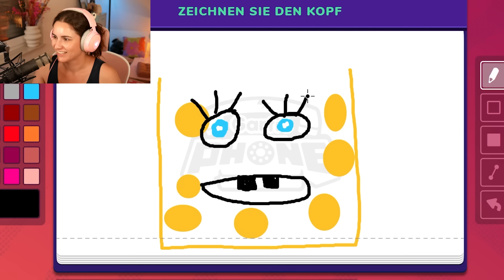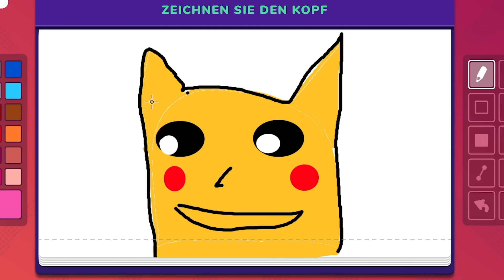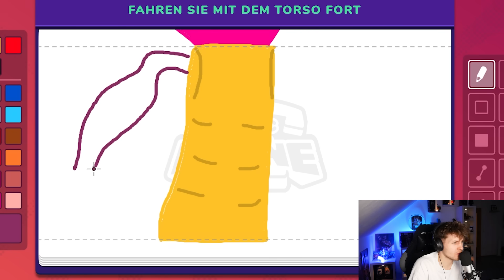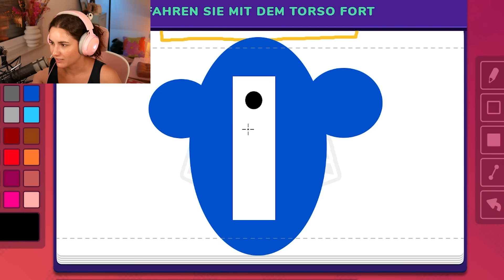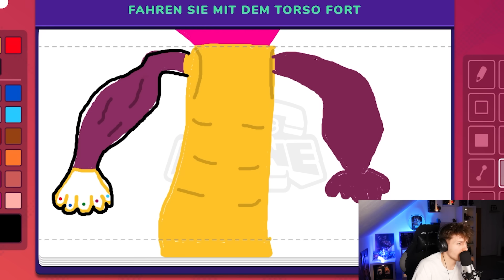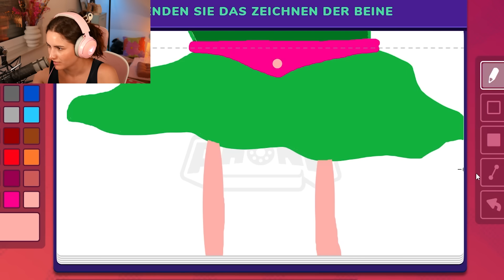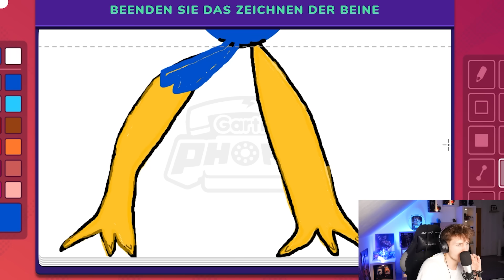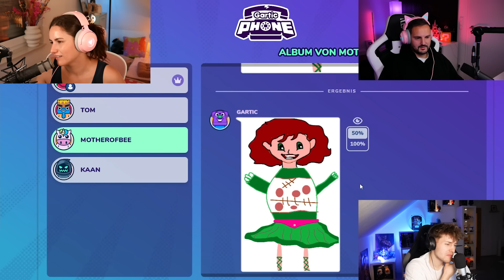Wir spielen GARTIC PHONE - aber NICHTS PASST ZUSAMMEN!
Suchst du nach meinem Equipment, Make-Up oder DIY´s?

Hier gehts direkt zu meinem Buch: